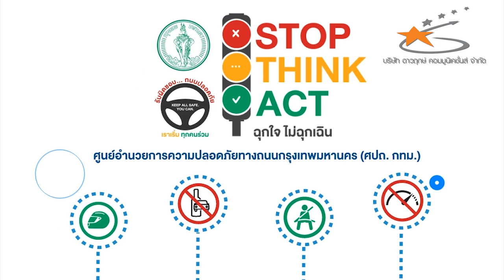Flash Mob ฉุกใจ ไม่ฉุกเฉิน I ศปถ.กทม.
การแสดง Flash Mob งานแถลงข่าวและกิจกรรมการสร้างแนวร่วม
ภาคประชาชน เพื่อส่งเสริมความปลอดภัยในการใช้รถใช้ถนนในเขตกรุงเทพมหานคร ในช่วงเทศกาลปีใหม่ 2563

ณ ลานวิคตอรี่พอยท์ เกาะพญาไท อนุสาวรีย์ชัยสมรภูมิ

โดย ศูนย์อำนวยการความปลอดภัยทางถนน
สำนักการจราจรและขนส่ง กรุงเทพมหานคร